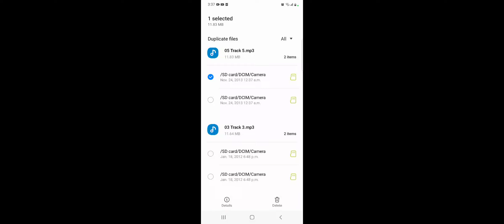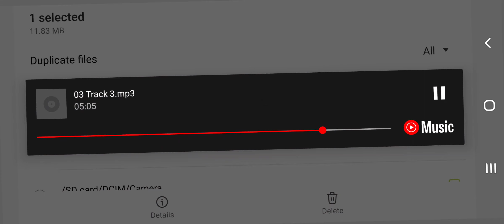The Wick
original song by Nefarious